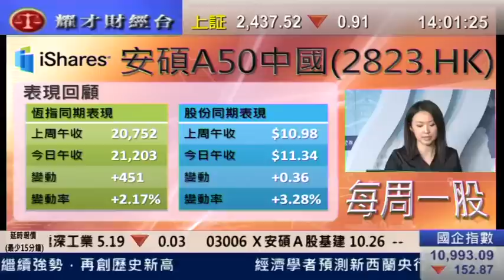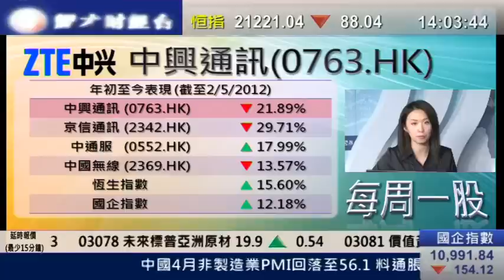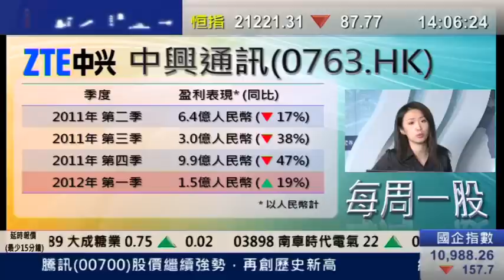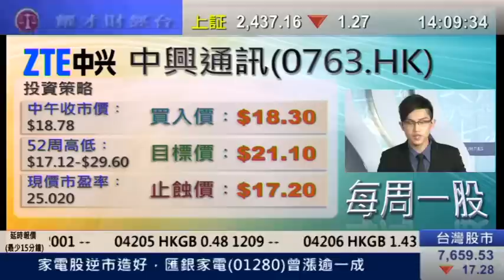耀才財經台 每周一股 王卉霖 黄偉豪「每周一股:中興通訊(0763)」